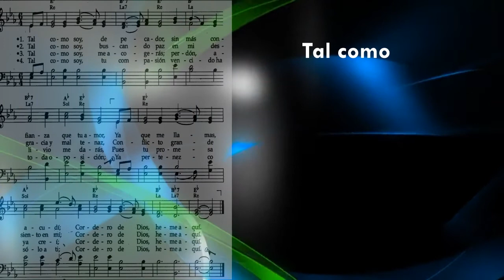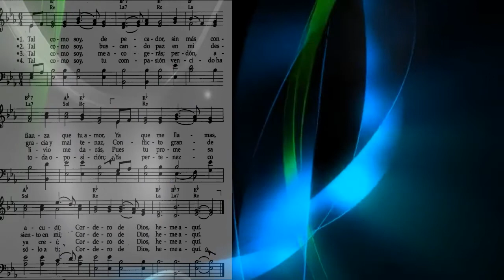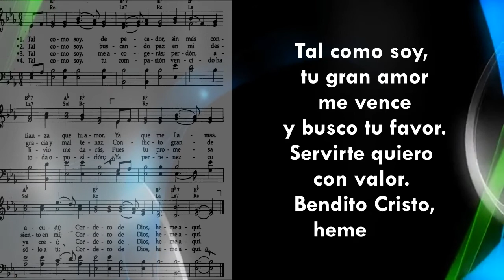Tal como soy